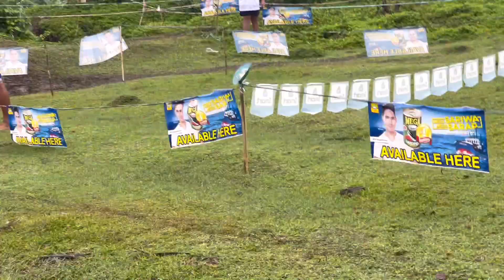RAce Day 2022 Women Category